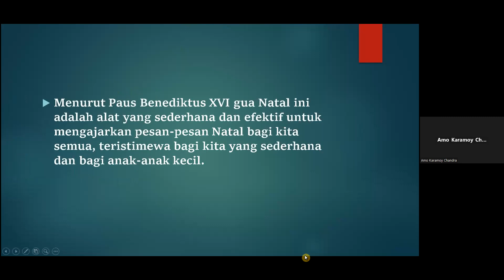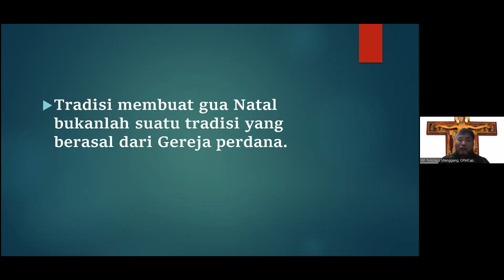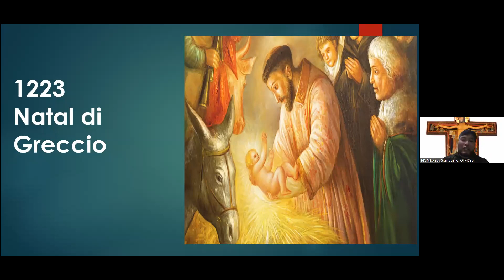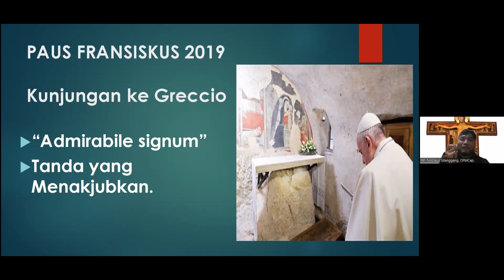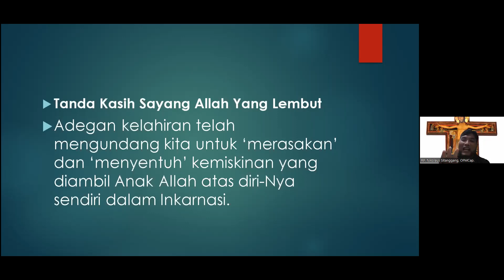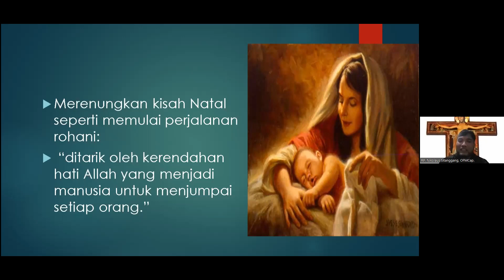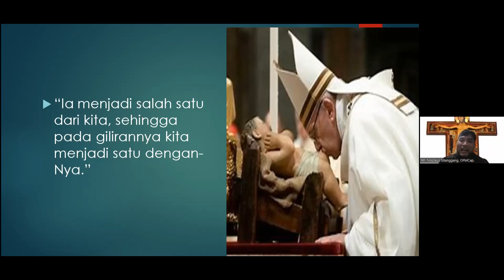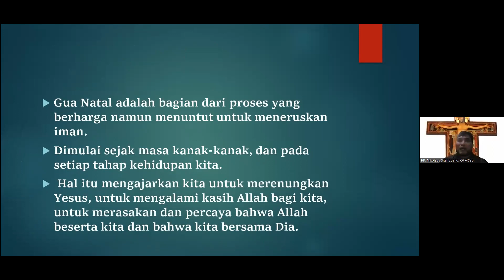" Fransiskus Asisi dan Natal " by P. Nicolaus Sitanggang, OFM Cap. | LPF (12.12.2022)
Salam kasih,

video ini berisi renungan " Fransiskus Asisi dan Natal " oleh Pastor Nicolaus Sitanggang, OFM Cap tanggal 12 Desember 2022.

Terima kasih.